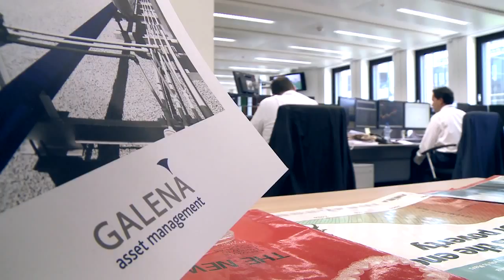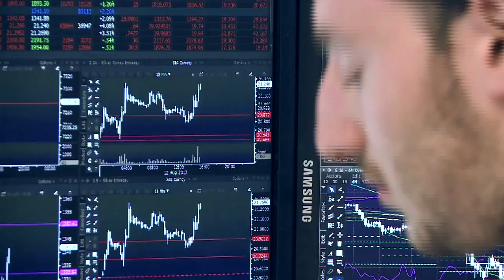Introducing Galena Asset Management, interview with Jeremy Weir, CEO